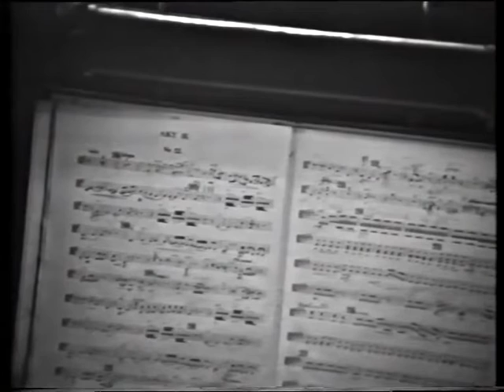Stanisław Moniuszko - Straszny Dwór/Leonard Andrzej Mróz - debiut w Teatrze Wielkim w Warszawie/1972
Stanisław Moniuszko - Straszny dwór / opera w czterech aktach
Maciej Prus - reżyseria
Jan Krenz - dyrygent
Andrzej Hiolski - Miecznik
Urszula Trawińska-Moroz - Hanna
Pola Lipińska - Jadwiga
Kazimierz Dłuha - Damazy
Leonard Andrzej Mróz - Zbigniew / debiut w Teatrze Wielkim w Warszawie
Bogdan Paprocki - Stefan
Krystyna Szostek-Radkowa - Cześnikowa
Józef Wojtan - Maciej
Bernard Ładysz - Skołuba
Chór, Orkiestra i Balet Teatru Wielkiego w Warszawie
/nagranie archiwalne - 1972 r./

Stanisław Moniuszko - The Haunted Manor / opera in four acts
Maciej Prus - director
Jan Krenz - conductor
Soloists, Choir, Orchestra and Ballet of The Grand Theatre in Warsaw / opera debut of Leonard Andrzej Mróz in Warsaw
/rare live recording - 1972/